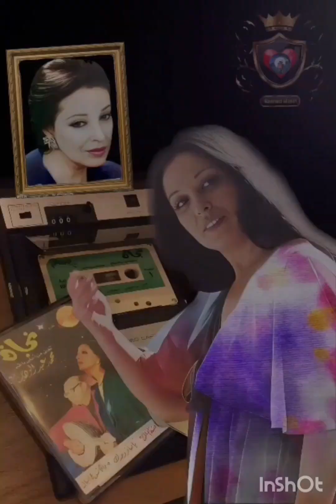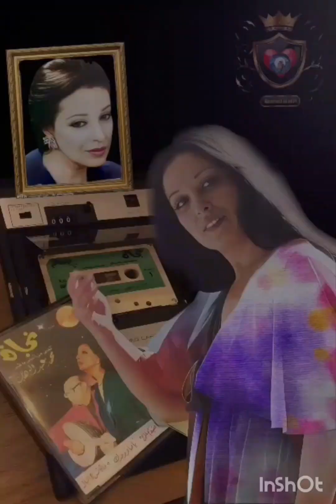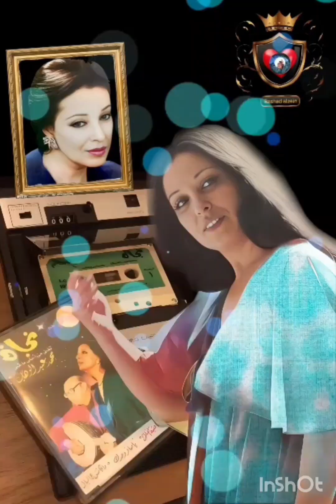ام كلتوم / القريب منك بعيد